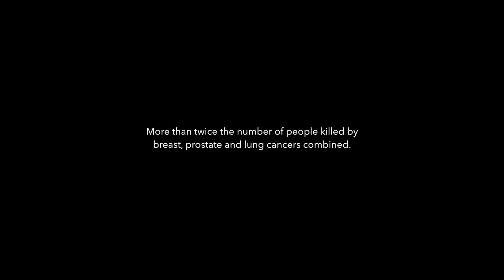Is Diabetes Serious?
Diabetes kills more people than TB, HIV and malaria combined but it doesn't have to. The presence of diabetes is not what causes the problems but it is about how high blood sugars are and for how long.  Helping a person understand how to tackle their diabetes so that it doesn't affect their life is easy to achieve.

30 years ago diabetes was an unusual disease, but now increasingly I'm diagnosing it on a daily basis. And we've gone from a situation where it was uncommon to one where it's affecting the world on an almost plague proportion.
Some countries have up to 30% of the population affected by diabetes. What will the future hold for these countries with massive populations that at the moment do not have access to adequate health care?
So it's only when your blood sugars are very high that people develop symptoms that they can actually identify and associate it with diabetes, and by then, there has been years of damage going on without anyone understanding how important it is to take control.
Is there a factor that can help us make better decisions around our fruit choice? Well the answer is not really with an apple, but with physics and geometry and simple science.
We think about one in four people in hospital at the moment have diabetes and they may be there because of diabetes or an associated condition.
So what is worrying the medical community is that a mother with diabetes is more likely to have a child with diabetes and that child when they grow up is more likely to have a child with diabetes and with each generation this disease is becoming more and more prevalent.
Perhaps there is no better place to see this compounding generational effect of diabetes, this perfect storm, than in the island of Mauritius.